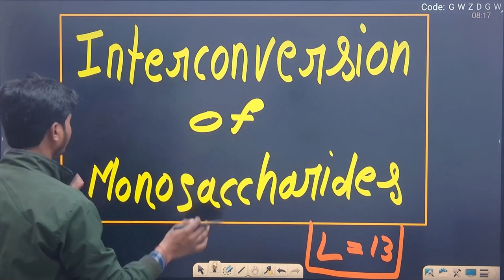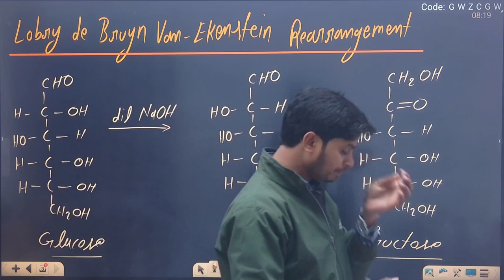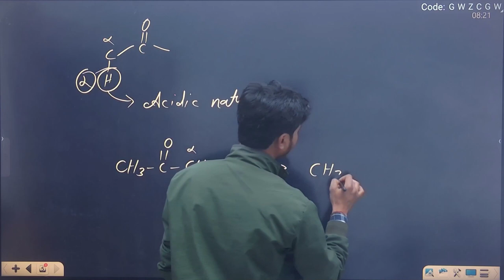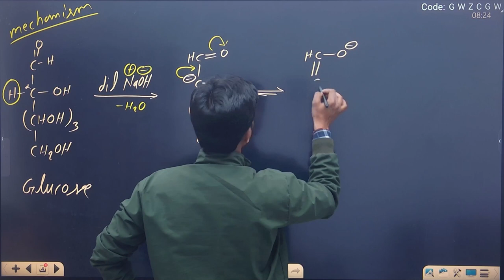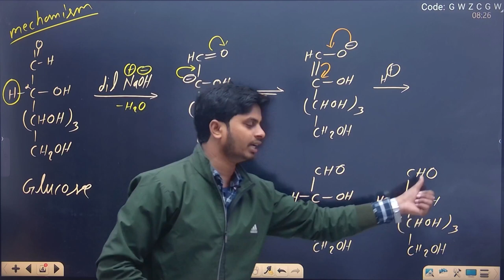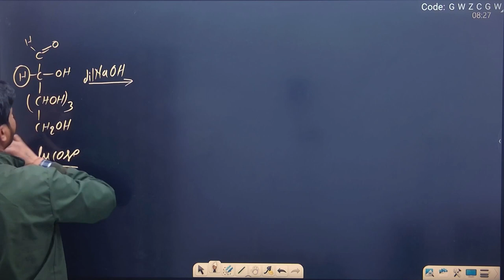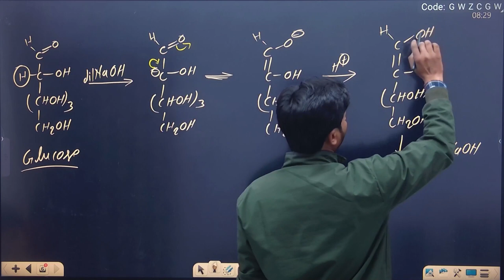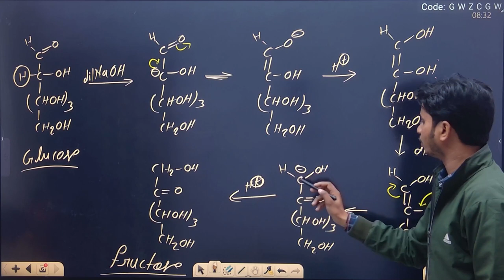L-13| Lobry de bruyn van ekenstein rearrangement | B.Sc 2nd sem chemistry |Satendra sir| zchem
lobry de bruyn van ekenstein rearrangement in hindi
lobry de bruyn van ekenstein rearrangement of glucose
lobry de bruyn van ekenstein rearrangement bsc 2nd semester

Title: Exploring the Lobry de Bruyn Van Ekenstein Rearrangement Reaction | B.Sc 2nd Semester Chemistry

Description:
Welcome to our educational journey through the fascinating world of organic chemistry! In this video, we delve into the intricate mechanism of the Lobry de Bruyn Van Ekenstein rearrangement reaction, a fundamental concept in the realm of chemical transformations.

Join us as we break down this reaction step by step, elucidating its mechanisms, key intermediates, and the underlying principles that govern its occurrence. Whether you're a  budding chemist or a seasoned enthusiast, this video offers valuable insights to deepen your understanding of organic chemistry.

From its historical significance to its modern applications, we cover it all, providing clarity and context to enhance your comprehension. So, grab your lab coat, sharpen your pencils, and let's unravel the mysteries of the Lobry de Bruyn Van Ekenstein rearrangement reaction together!

Let's ignite our passion for learning and explore the wonders of science together.

Mathematical concepts for chemistry (B.Sc.1st sem, 11th, 12th, neet,IIT-jee)

B.Sc 2nd sem chemistry unit 1
chemistry of carbohydrtaes
chemistry of proteins
chemistry of nucleic acid
introductory medicinal chemistry
solid state
introduction to polymer
kinetics and mechanism of polymerization
synthetic dyes

bsc 2nd semester chemistry unit 1 by Satendra sir
bsc 2nd semester chemistry unit 1 carbohydrates
bsc 2nd semester chemistry unit 1 chemistry of carbohydrates